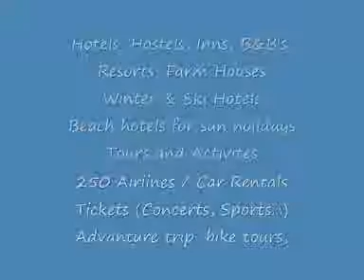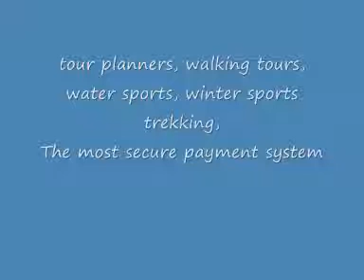Martinique Hotel, Hostel, Tour Reservation by